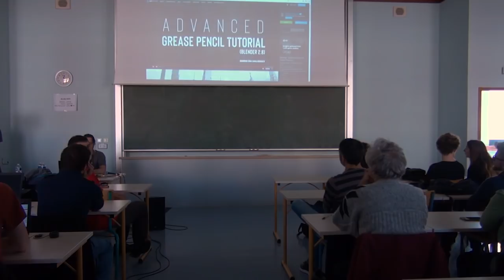À la découverte de Blender 2.8 — Collectif RGBa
La prochaine version de Blender, la version 2.8, proposera une réelle cassure par rapport aux versions précédentes (A l'image de la version 2.5 par rapport à la version 2.49, pour ceux ayant connu cette époque). Elle sera disponible courant 2019, et donc en version beta lors du Capitole du Libre 2018.
Le collectif RGBa vous propose un tour d'horizon de la nouvelle interface et des nouvelles fonctionnalités de cette version 2.8, en préparation depuis plus d'un an maintenant.